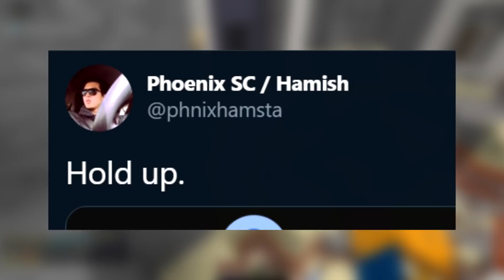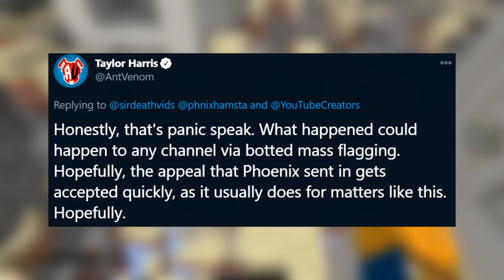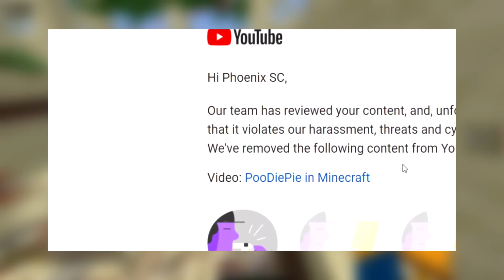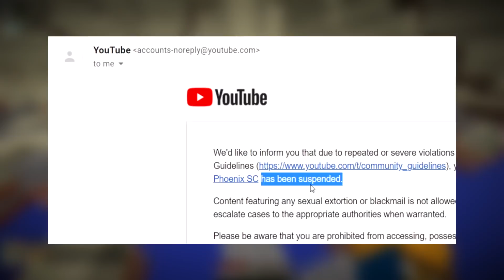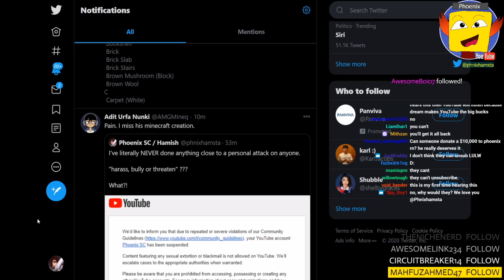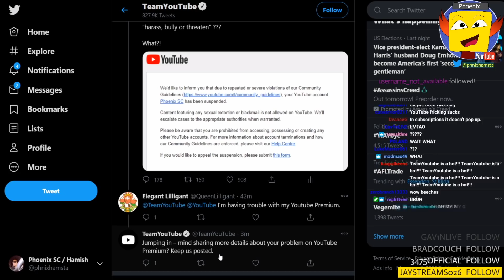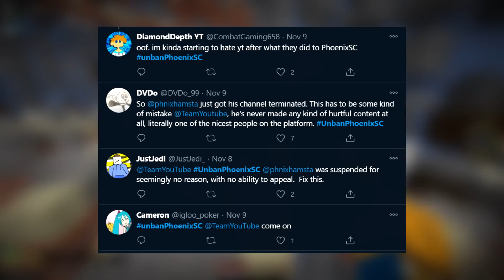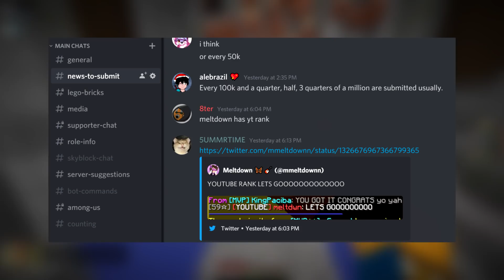This Minecraft Youtuber with 900k was TERMINATED! Preston & AntVenom Respond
Oh, so you like Hypixel Alert? Name every episode